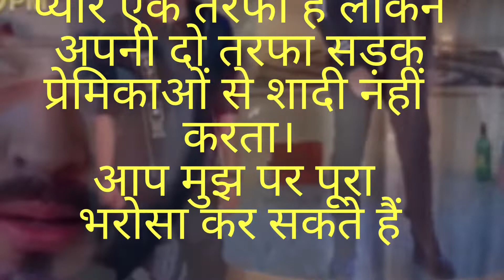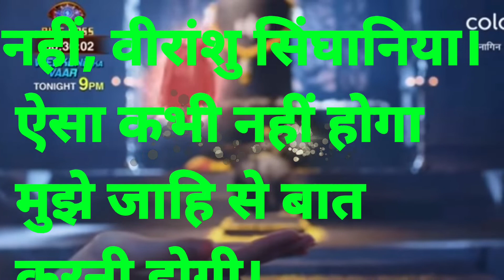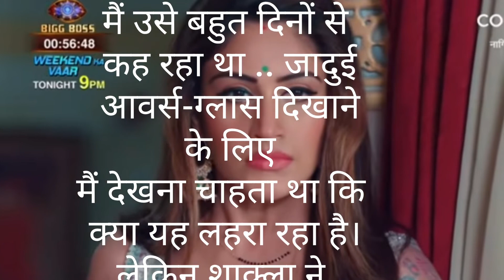Naagin 5 Episode 25.